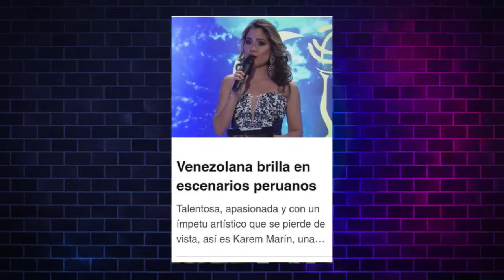CABINA VIRTUAL CON DJ NINO PREZ, INVITADA KAREM MARÍN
INVITADA KAREM MARÍN
LOCUTORA, ANIMADORA
MATURÍN VENEZUELA